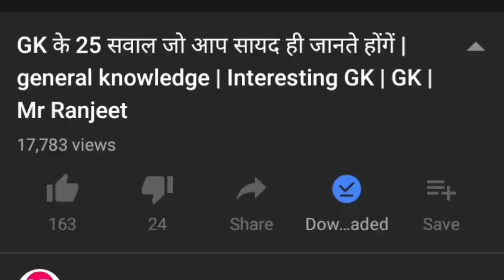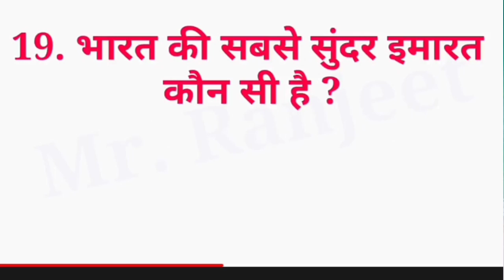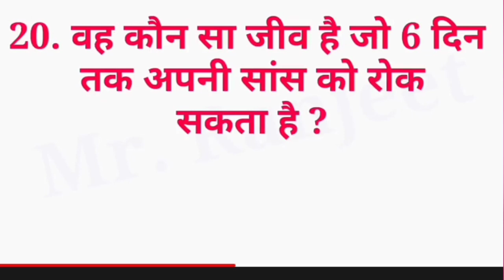Most brilliant GK question to answer, How to Gk Questions and answer,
Maine aapko is videos me GK se sabhi question and answer realeted bataya hun AAP hamare video ko pura dekhe dekhne ke baad bilkul aasan tarike se sikh jayenge video acchi lagi ho to like kare channel ko subscribe kare